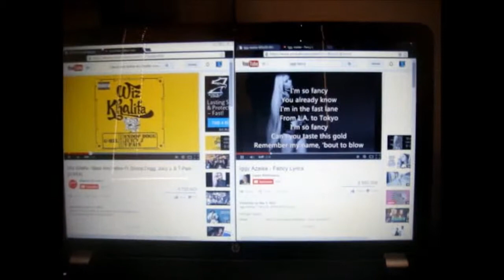Snoop Dogg vs Iggy Nobody